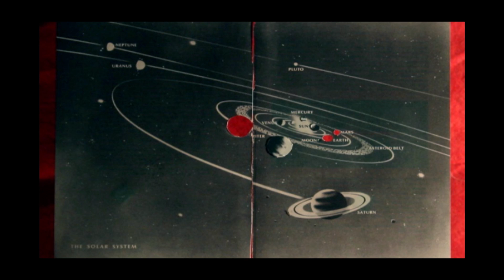Red Planet - The Karma Exchange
Special thanks to the Director and Animator Amanda Bonaiuto.